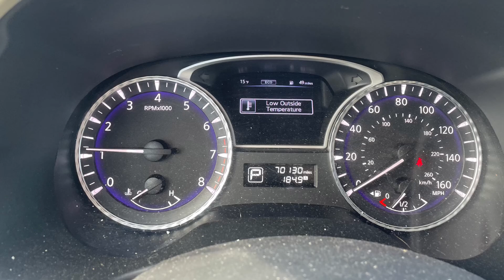2017 Infiniti QX60 Bellows Falls, Keene, Brattleboro, Claremont, Greenfield.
Pre-owned 2017 Infiniti QX60 available in Bellows Falls, Vermont at Faiths Toyota Ford

2017 Infiniti QX60
VIN:5N1DL0MM9HC517454
Stock #:STK517454

Majestic White